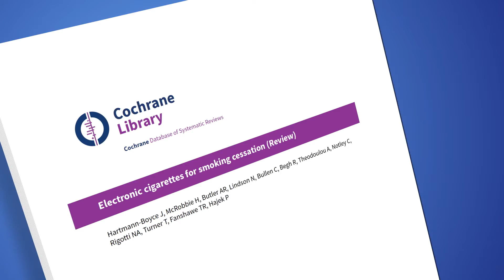Can Vaping Help You Quit Smoking?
Here’s a question I often hear from my patients who smoke — can vaping help you quit smoking?

So, we know that vaping nicotine e-cigarettes is addictive and the chemicals in that vapor are harmful. But vapes are less addictive and seem to be less harmful than tobacco cigarettes.
Cigarettes are addictive mainly because of the nicotine but are harmful because of the thousands of other chemicals that damage our lungs and cause various diseases such as cancer.

So, might it make sense to get that nicotine from vapes instead? In other words, can e-cigarettes effectively reduce harm by helping you to quit smoking, by swapping that smoking habit for a vaping habit? Let’s get into it.